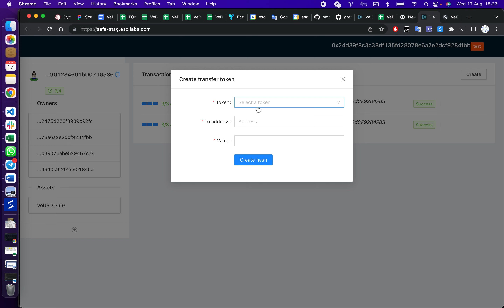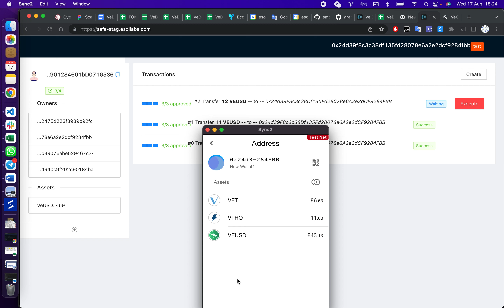How to create MultiSig Wallet and make safe transactions on VeChainThor? | Gnosis safe # VeChain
Create MultiSig wallet and make safe transactions on blockchain.
🔻 What is MultiSig wallet?
A MultiSig wallet is a digital wallet that operates with multisignature addresses. This means that it requires more than one private key to sign and authorize a crypto transaction or, in some cases, that several different keys can be used to generate a signature